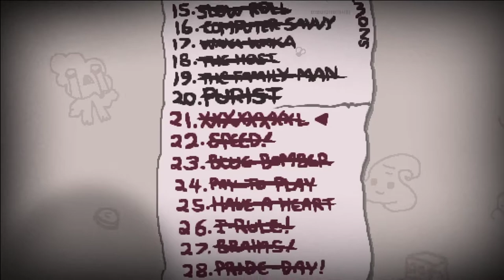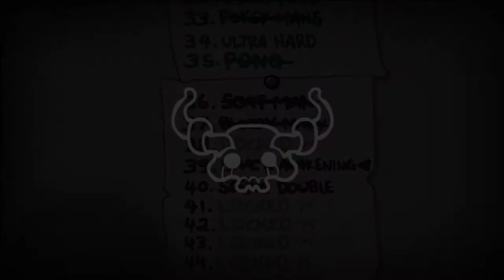[50] Streit und Versöhnung || The Binding of Isaac – Repentance